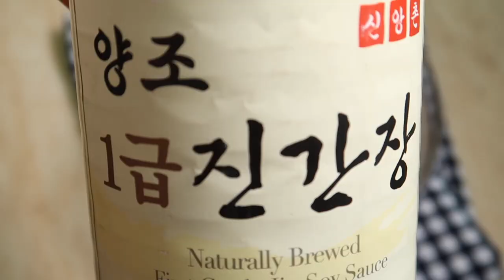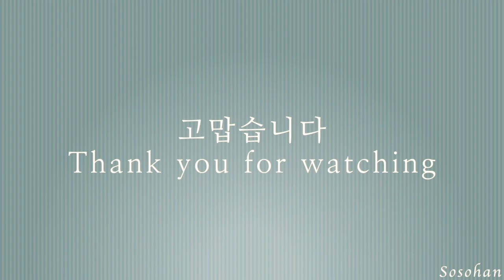[간단반찬] 오이무침 | 오이무침 정말 쉽고 맛있게 만드는법 | 3분 간단반찬 국민반찬 새콤 달콤한 오이초고추장 무침 | 오이무침 황금레시피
다시 요리 영상으로 돌아왔습니다

점점 더워지는 계절이 다가오면 집에서 음식 하기가 쉽지 않으시죠
그래서 이번에는...
[주재료 한가지 혹은 두가지 정도]
[시간은 3분에서 5분이면 뚝딱 만들수 있는]
간단반찬, 국민반찬, 초간단반찬 만들기 영상을 준비했습니다. 저도 특히 반찬은 잘하는편이 아니라 책도 보고, 친정 어머니의 도움도 받으면서 열심히 만들어서 보여 드릴께요

오늘은 단 한가지 주재료! 오이 한개로 만드는 오이무침(오이초고추장무침)입니다. 식사 전 3분 정도면 뚝딱! 만들 수 있는 새콤 달콤한 오이무침! 이거 하나면 밥한공기 맛있게 드실 수 있어요. 너무 쉬우니까 꼭 만들어 보세요^^

*국수 넣어서 비벼 드셔도 잘 어울립니다
*오이 손질 | 소금으로 껍질을 문질러 깨끗이 씻어 주시면 됩니다
*며칠 두고 드시려면 소금 반스푼을 넣고 15분간 절인 뒤 물기를 꼭 짠 후 만드시면 됩니다. 영상에서는 바로 드실 수 있는 방법으로 만들었습니다
*초고추장 비율 | 고추장5스푼, 식초5스푼(2배식초는 2스푼반), 설탕4스푼, 진간장 반스푼

부족하지만 채널에 방문해 주셔서 영상을 시청해 주시는 구독자 및 시청자 분들께 진심으로 감사드립니다. 더 좋은 영상으로 찾아 뵙도록 노력하겠습니다. 고맙습니다

[참고레시피]
저희 친정어머니 | 맘마미아 냉파요리 레몬밤키친(강지수) 감수자 맘마미아
[MUSIC]
Sprouting Leaves